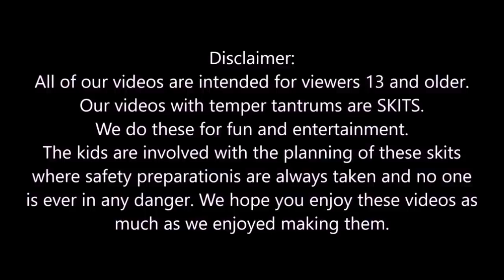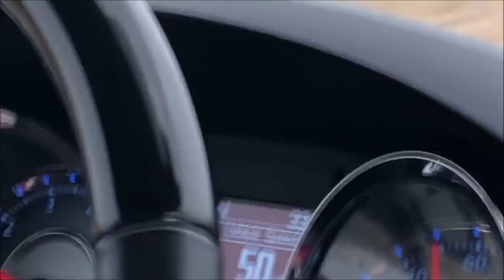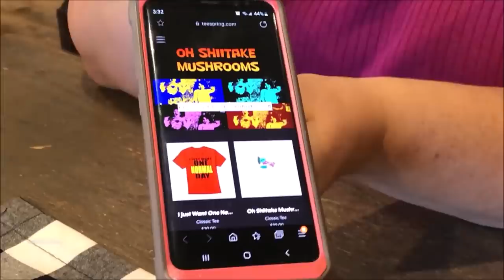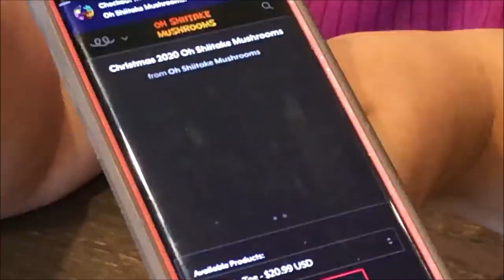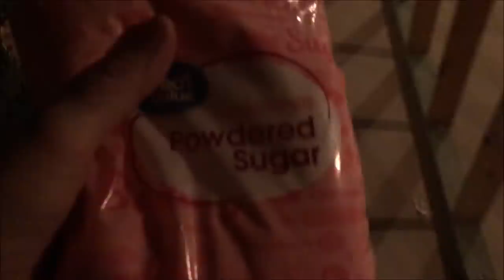Elf On The Shelf Flips Off Kids Because He Got Angry!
Elf on the shelf returns for 2020 with more crazy stories. Elf on the shelf flips off kid because he got angry.